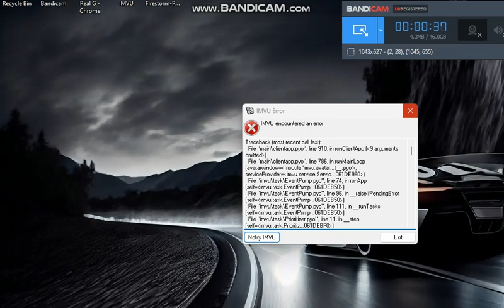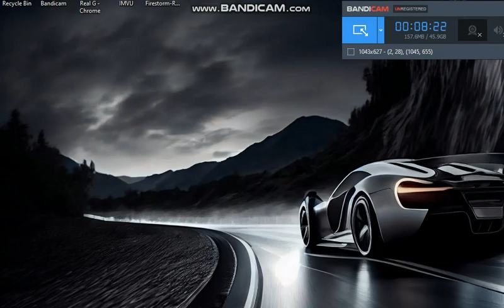CFWN RIP PEEP xTV0 NEED HELP BUT PEEP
xTV0 COME WEN I INV U EH BATTYKID WEAK FKER READ ROOM NAME AND DESCRIPTION OF MY ROOM OKAY